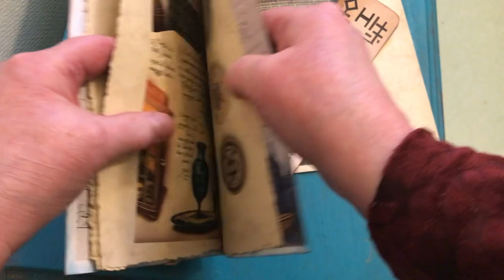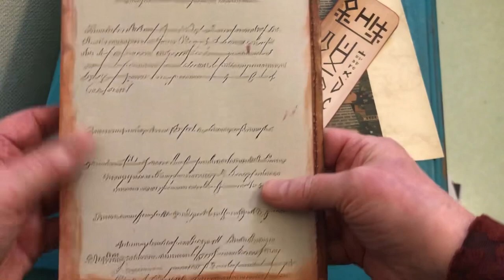Magick School Junk Journal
This is just a quick flip-through of my Magick School Junk Journal from my Etsy kit. If you would like to make a similar journal, you can purchase the kit at Magick School Digital Printable Junk Journal Kit on Etsy